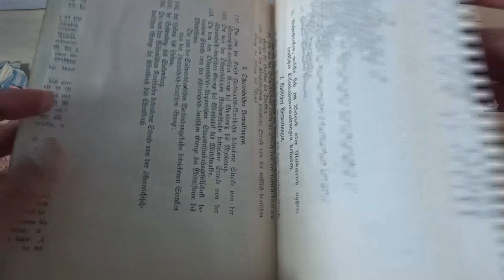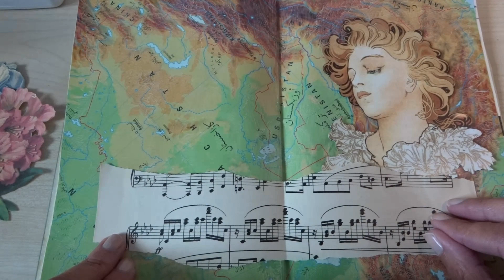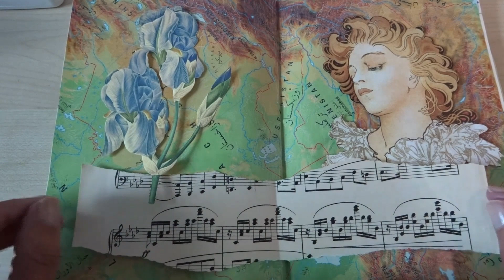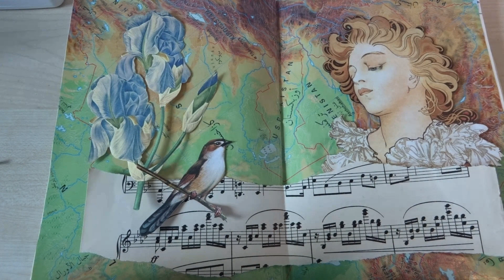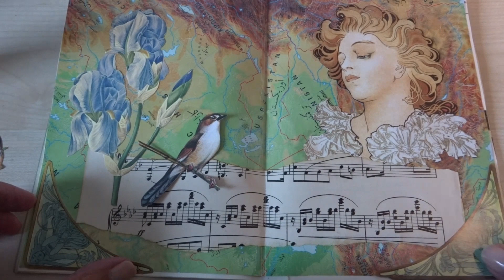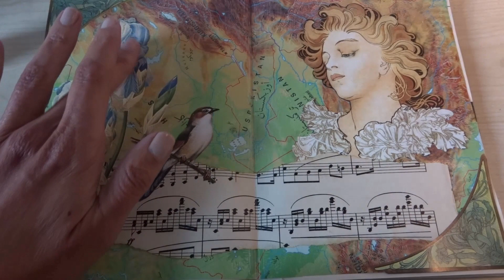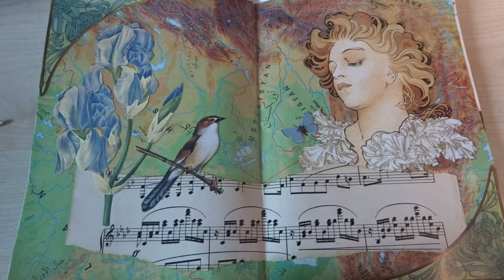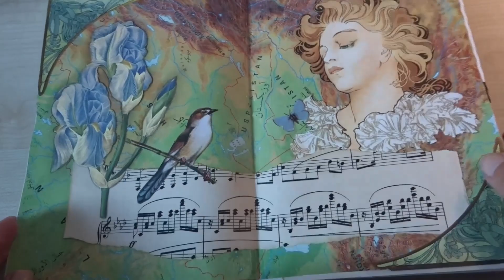Vintage Collage aus Recycling-Bastelmaterial auf einer Landkarte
Ich bastle aus (beinahe nur) Recycling-Bastelmaterial eine kleine Collage auf einer Landkarte - und ihr könnt mir dabei zugucken. ;-)